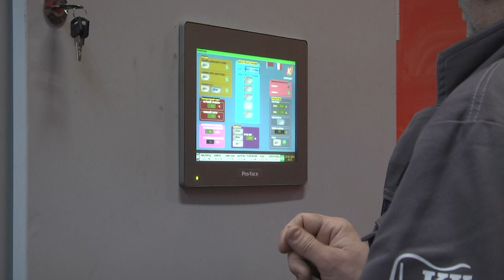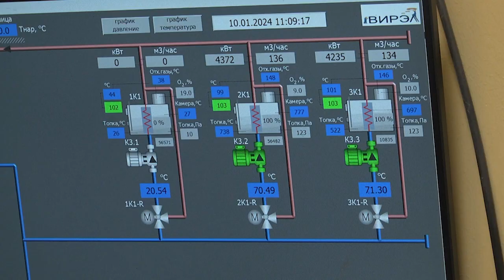2024-01-10 Работа котельной на ул. Инженерной в условиях сильных морозов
Желание побыстрее попасть в помещение и оттаять у батареи, чтобы согреться после уличной прогулки, нынешней суровой зимой посещало многих брестчан. А откуда в их квартиры подают тепло? Если в доме нет печи, отопительного котла или энергия не подается к нему от ТЭЦ, с этой задачей справляются котельные. Привычные в представлении многих котельные с кочегаром и горящими бревнами в чугунной печи ушли в прошлое и уступили место технологичным установкам, которые сегодня отапливают многие районы Бреста. Как сегодня в зимний период налажена работа одной из котельных города и какие меры предосторожности там принимают в сильные морозы, узнаете в следующем сюжете выпуска.
*Наши контакты:*
✅Телефон горячей линии:
54-63-67